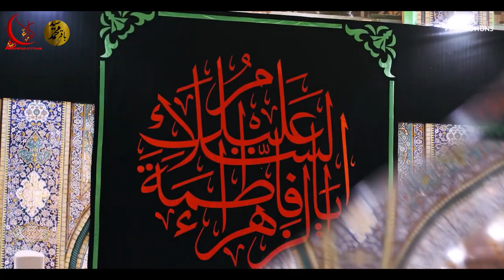The Voice Of Fatimiya | Imam Ali (a.s) Shrine Najaf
The lessons we've learned from the life of Lady Fatima Zahra (s.a) , are those of persistence , endeavor , effort , and living a life of purity. ~ Aytullah Khamenei

Voice of Fatimiya from The Shrine of Imam Ali (a.s.) , Najaf e Ashraf

Cameraperson : Syed Muhammad Baqir Najafi

اس چینل میں محفوظ کی جانے والی تمام ویڈیو کو بغیر
 اجازت کاپی کرنا شرعاً حرام ہے۔

• 𝗔𝗹𝗹 𝗥𝗶𝗴𝗵𝘁𝘀 𝗼𝗳 𝗮𝗿𝘁𝘄𝗼𝗿𝗸, 𝗹𝗼𝗴𝗼, 𝗮𝘂𝗱𝗶𝗼 & 𝘃𝗶𝗱𝗲𝗼 𝗮𝗿𝗲 𝗿𝗲𝘀𝗲𝗿𝘃𝗲𝗱 𝗯𝘆 𝗔𝗔𝗔 𝗣𝗿𝗼𝗱𝘂𝗰𝘁𝗶𝗼𝗻𝘀• 𝗔𝗹𝗹 𝗥𝗶𝗴𝗵𝘁𝘀 𝗳𝗼𝗿 𝗪𝗼𝗿𝗹𝗱𝘄𝗶𝗱𝗲 𝗮𝗻𝗱 𝗢𝗻𝗹𝗶𝗻𝗲 𝘀𝗮𝗹𝗲 𝗮𝗻𝗱 𝗱𝗶𝘀𝘁𝗿𝗶𝗯𝘂𝘁𝗶𝗼𝗻 𝗮𝗿𝗲 𝗿𝗲𝘀𝗲𝗿𝘃𝗲𝗱 𝗯𝘆 𝗔𝗔𝗔 𝗣𝗿𝗼𝗱𝘂𝗰𝘁𝗶𝗼𝗻𝘀. 𝗖𝗼𝗽𝘆𝗶𝗻𝗴, 𝗿𝗲-𝗱𝗶𝘀𝘁𝗿𝗶𝗯𝘂𝘁𝗶𝗼𝗻 ,𝗿𝗲-𝘂𝗽𝗹𝗼𝗮𝗱𝗶𝗻𝗴 𝗮𝗻𝗱 𝗲𝗱𝗶𝘁𝗶𝗻𝗴 𝗼𝗳 𝗮𝗻𝘆 𝗸𝗶𝗻𝗱 𝗶𝘀 𝗽𝗿𝗼𝗵𝗶𝗯𝗶𝘁𝗲𝗱 𝗮𝗻𝗱 𝘄𝗶𝗹𝗹 𝗯𝗲 𝗮𝗻 𝗶𝗻𝗳𝗿𝗶𝗻𝗴𝗲𝗺𝗲𝗻𝘁 𝗼𝗳 𝗰𝗼𝗽𝘆𝗿𝗶𝗴𝗵𝘁.